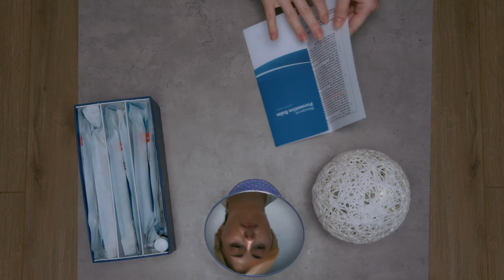Healthy Tonsils | THE STORY OF THE NOTORIOUS EVIL OF OUR TIME short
THE STORY OF THE NOTORIOUS EVIL OF OUR TIME
and the tragic number of deaths exposed the main problem – the inability of our immune system to resist infectious aggression, especially the ill-fated virus. The main reason is the absence or incapacity of the vital organ – tonsils due to chronic tonsillitis with which about 90% of people live, mostly not knowing it.